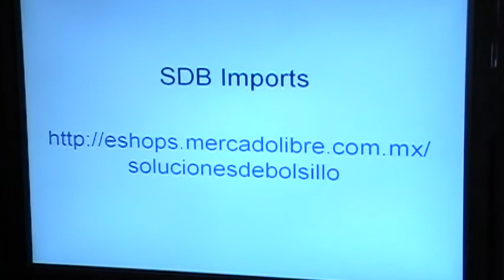SDBImports Cold Steel Pocket Bushman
Marca: Cold Steel.
Folder diseñado para tareas de campo.

Es una navaja de buen tamaño, facíl acceso puesto que maneja un clip ambidiestro
( puede ser cambiado para usarse del lado derecho o izquierdo ),
el bloqueo que maneja es un bloqueo de barra el cual lo hace sumamente seguro.

Verdaderamente puedes abusar de esta pieza sin problemas.